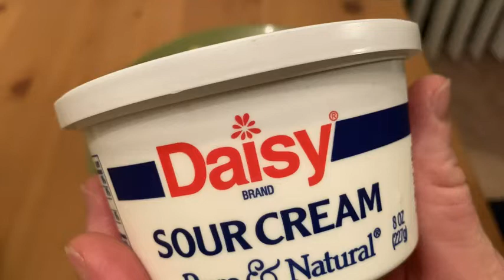Daisy Brand Sour Cream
In this video I talk about some sour cream I got on amazon. This is Daisy Brand Sour Cream. I like this a lot.